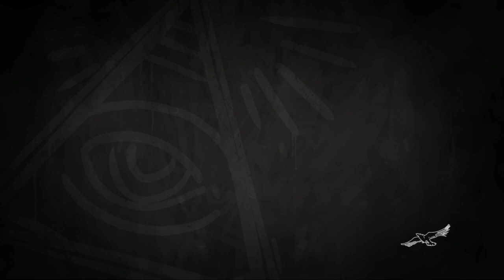Life is Strange: Before the Storm Episode 2 Part 1:Chloe Gets Kicked Out From School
Episode 2 Part I Might Upload In Tomorrow